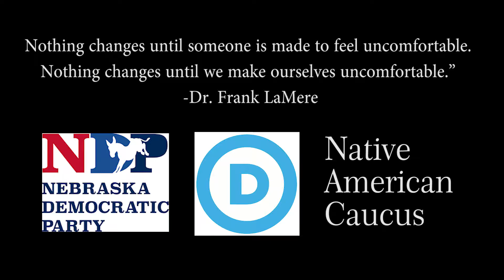Frank LaMere Tribute Video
Frank LaMere, a member of the Winnebago Nation of Nebraska and first associate chair of the Nebraska Democratic Party, left this earth, June 16 after a brief fight with cancer, leaving a legacy of leadership on myriad social justice issues.

LaMere, 69, was a stalwart advocate of justice, standing on the front lines to protect and advocate for Indian children, addressing police brutality against Indian people, fighting against alcohol sales near the Pine Ridge Indian Reservation and leading on countless other issues, including the battle against the proposed Keystone XL Pipeline. He stood up to violence against those most vulnerable while bringing diverse voices to the table.

This video was played before a resolution was adopted honoring him at the DNC's 2020 Summer Meeting.